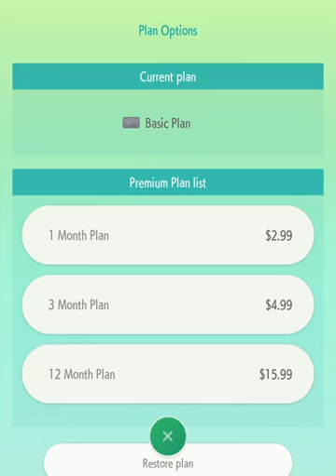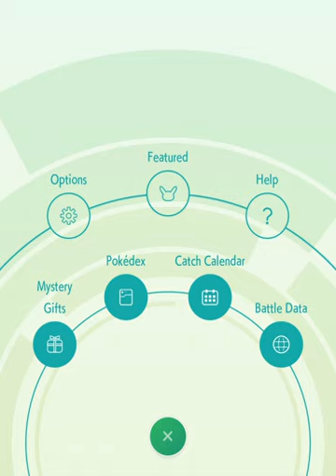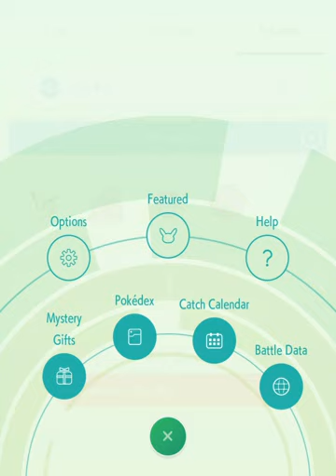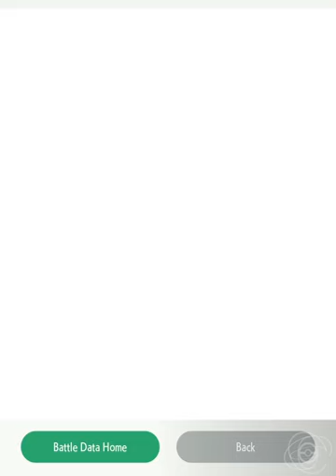Unveiling Pokémon Home Gloom | Discover Apple Arcade New Kids Game Adventures 🌿🔍🎮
Embark on a captivating journey in the world of Pokemon Home, now on Apple Arcade, as we unveil the mysterious and intriguing Gloom! This video is perfect for all young Pokemon trainers and fans who are eager to explore new adventures and discoveries. Join us as we dive into the unique features of Pokemon Home, showcasing the exciting addition of Gloom to the roster.

In this episode, we explore the habitats, abilities, and secrets of Gloom, one of the many fascinating Pokemon in the game. Watch as we navigate through various challenges and tasks, uncovering the potential and strategies to make the most of Gloom in your Pokemon journey. This unveiling is not just about a new Pokemon; it's about expanding the world of Pokemon Home and enhancing the gaming experience for kids.

Pokemon Home on Apple Arcade offers an engaging platform for kids to learn about different Pokemon, develop strategic thinking, and immerse themselves in a rich, interactive world. With family-friendly content and educational elements, it's a great way for children to develop their problem-solving skills and creativity.

Don't miss out on this adventure with Gloom in Pokemon Home! Let’s explore the diverse world of Pokemon together!